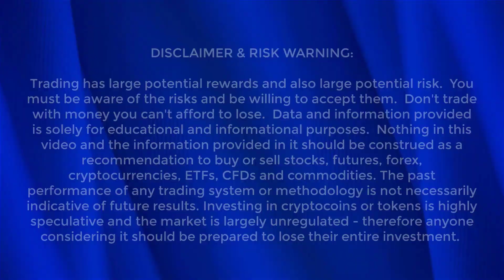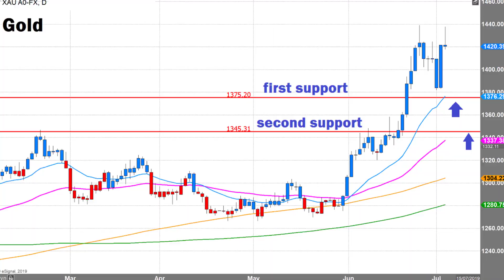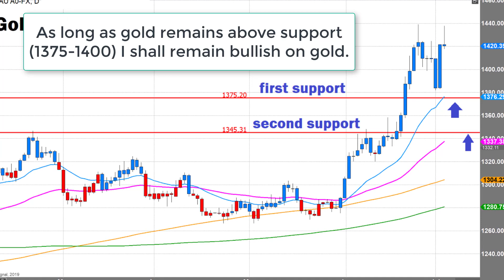Has the Next Major BULL Market Started for Gold?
Is there a new major bull market underway? It is a key market that few people are talking about, but it is worth looking at its chart. Gold has broken key resistance - so what could this mean?